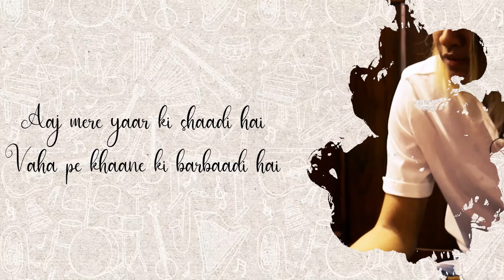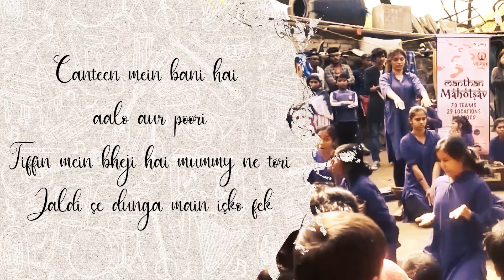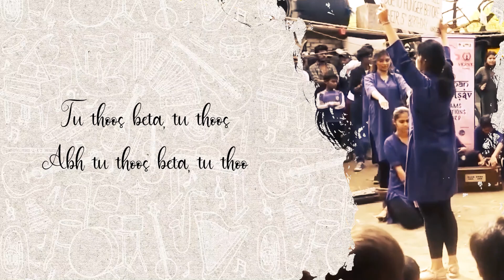Thoos Beta | Daawat | Jesus and Mary College